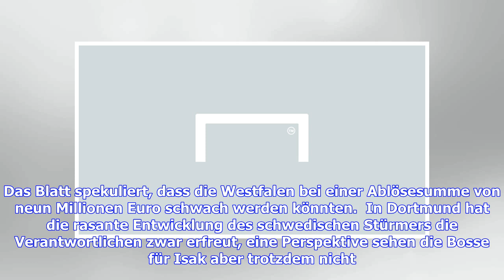VIDEO: BVB: RSC Anderlecht gesteht Interesse an BVB-Stürmer Isak zu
BVB-Angreifer Alexander Isak ist in dieser Spielzeit während seine Leihe beim niederländischen Erstligisten Willem II regelrecht aufgeblüht. Ob er nach seiner Rückkehr im Sommer länger bei Borussia Dortmund bleibt, ist aber unklar. Der RSC Anderlecht hat nun zugegeben, an den Diensten des 19-Jährigen interessiert zu sein. "Ein solcher Spieler könnte die Mannschaft enorm voranbringen. Er ist absolut interessant, wenn wir eine Gelegenheit bekommen könnten", gab Pär Zetterberg, Co-Trainer beim belg...